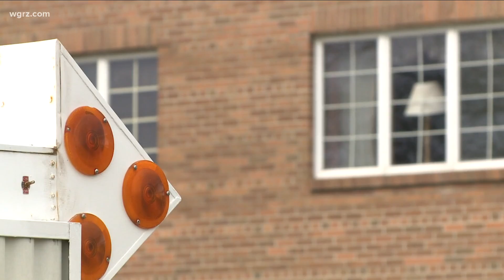Nursing home guidelines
Visitation guidance for care facilities updated